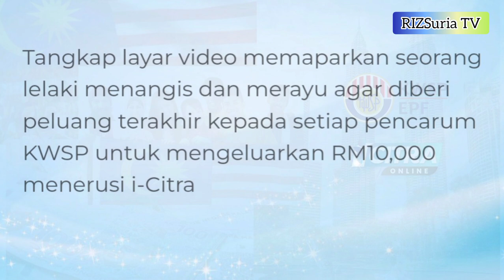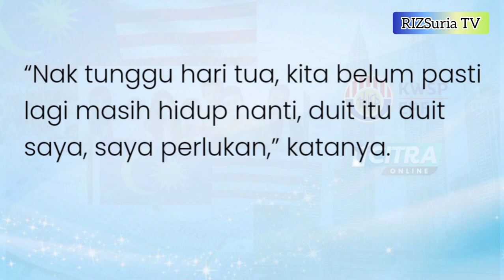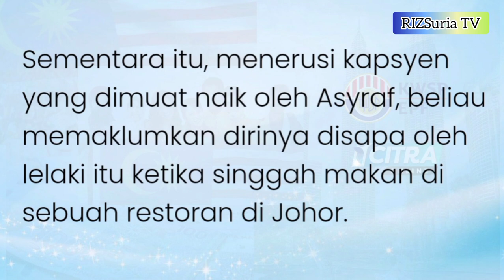INFO TERKINI PENGELUARAN KWSP RM10,000 "ONE-OFF" SEMPENA TAHUN BARU CINA 2022